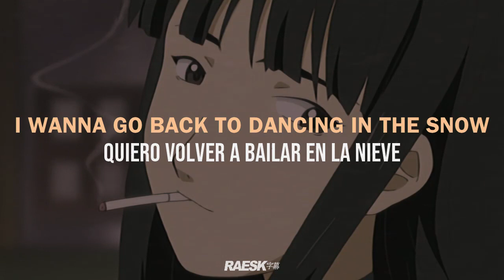kais ☥ - "Larry Og" (feat. skele) { Lyrics & Subtitulado }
prod. yago
stream | original vídeo:

🔊 kais - larry og feat. skele (prod. yago) ; Lyrics & Sub. Español